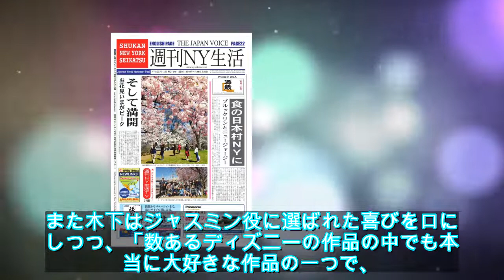実写映画「アラジン」プレミアム吹替版に中村倫也、ジャスミン役は木下晴香（コメントあり） - ステージナタリー